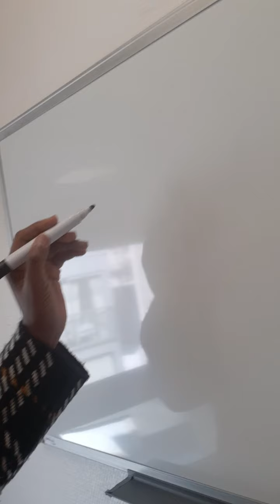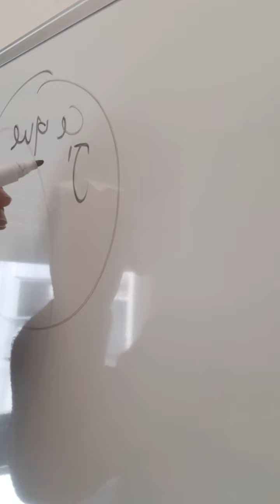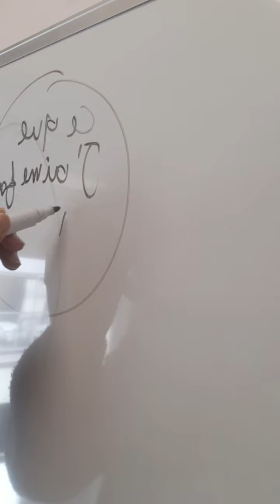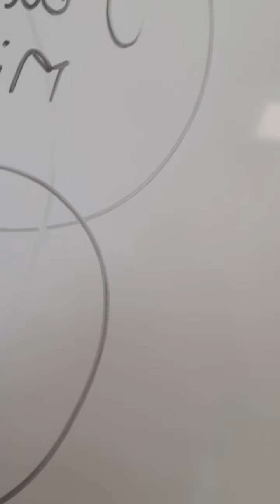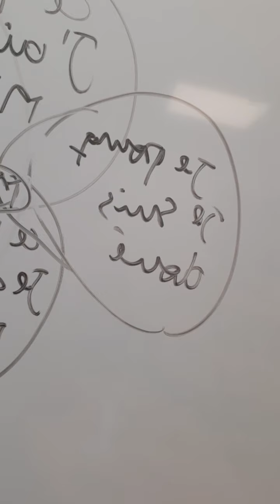Découvrez votre Mission de Vie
La mission pour laquelle vous êtes nés